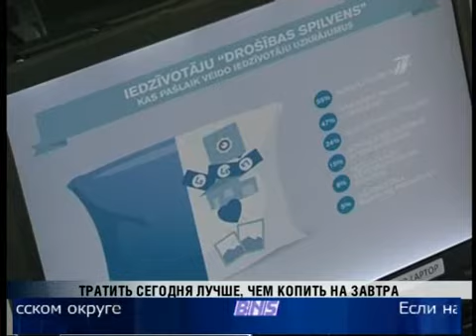PBK sižets - Nordea naudas skola atklāj otro sezonu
PBK raidījumā "Latvijas laiks" Nordea bankas Latvijas filiāles Ieguldījumu produktu pārdošanas vadītāja Anželika Sivicka par pētījuma Latvijas iedzīvotāju finanšu "drošības spilvens" rezultātiem.